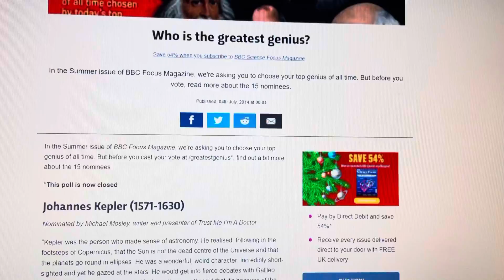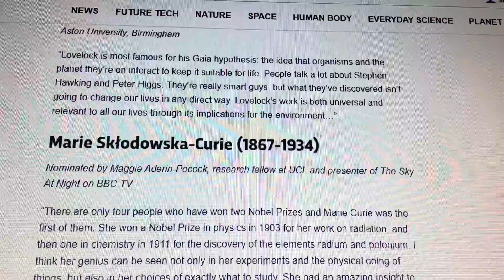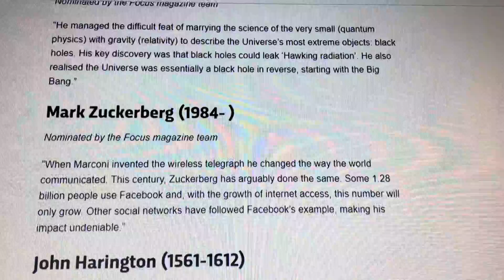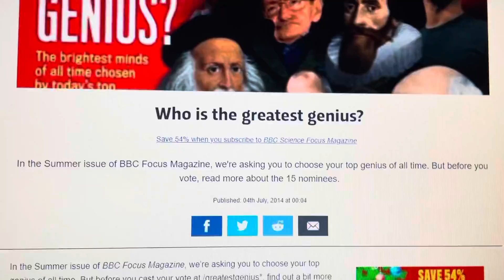GENIUS LIST -SCIENCE FOCUS with "GREATEST GENIUS" with Deodato HQ Audio -DKL/LadyRanger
Radio transition by way of internet YouTube
Check this out!!
Just pause to read if need be
Geniuses have a denser concentration of mini-columns than the rest of the population – it seems that they simply pack more in.
Mini-columns are sometimes described as the brain's 'microprocessors', powering the thought process of the brain. Research shows that geniuses have fewer dopamine receptors in the thalamus.
Tips for Rebooting Your Brain
Develop Healthy Sleep Habits. Sleep is our body's method of resetting and replenishing itself—including (and especially) the brain. ...
Eat a Healthy Diet. There's a deeper connection between the brain and the gut than most people realized. ...
Meditation/Mindfulness Exercises. ...
Get Outside. ...
Exercise.